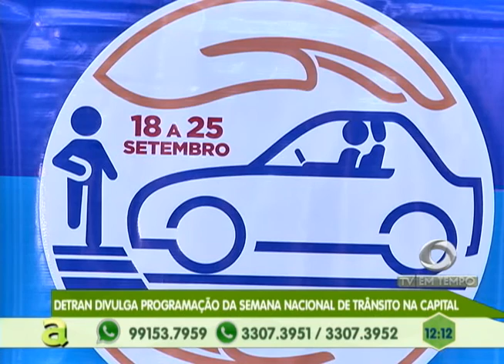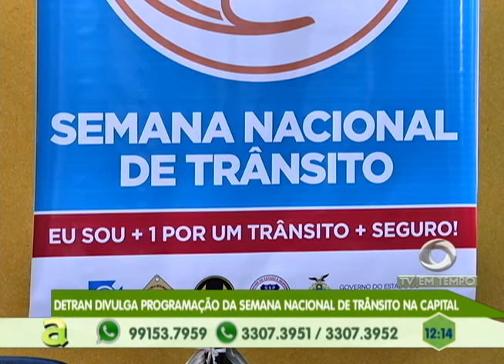Detran divulga programação da Semana Nacional de Trânsito em Manaus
05º BLOCO AGORA 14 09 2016 - Detran divulga programação da Semana Nacional de Trânsito em Manaus